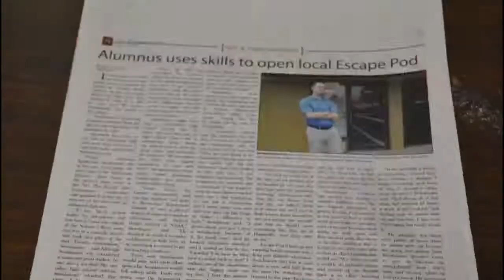Varsity Basketball Teams Look Ahead to Season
All six teams showcased a preview of the season to come at last Thursday's Meet the Senators. The varsity teams talked about their expectations and goals for the 2018-19 season.